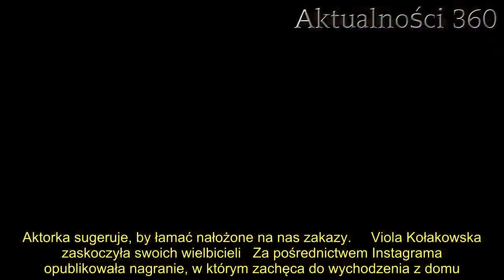Polska aktorka ma za nic zakazy, nawołuje ludzi do wychodzenia z domu. "Najwyższa pora, żeby przerwa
Pandemia sprawiła, że wiele osób nie wychodzi o dłuższego czasu z domu. Zakazy wydane przez rząd wszystkim dają się we znaki. Podważa je polska . Jej zdaniem powinniśmy przestać ich przestrzegać i wyjść na zewnątrz.    zmienił nasze życia nie do poznania. Popularna  ma stanowczo dosyć zakazów dotyczących przemieszczania się. Nawołuje do nierespektowania nowych rozporządzeń. Opinia, którą wyraziła na temat obostrzeń może zaskakiwać.  Aktorka bojkotuje zakazy   Panująca pandemia przyczyniła się do znacznych ograniczeń dotyczących naszej codzienności. Aktorka nie mogła dłużej milczeć na ich temat. Obecnie zarówno rząd jak i środowiska związane z ochroną zdrowia zalecają unikania wychodzenia z domu.  najszybciej rozprzestrzenia się w skupiskach ludzkich. W związku z tym ograniczenia dotyczące wychodzenia z domu, poza sprawami niezbędnymi do życia, można uznać za uzasadnione.   Nie wszyscy jednak są tego zdania. Jedną z takich osób jest  znana z ról w takich filmach jak: "Miłość na wybiegu", "Listy do M. 3" i "Planeta Singli 2". Głos, który zabrała w sprawie obostrzeń wywołał niemałą konsternację. Aktorka sugeruje, by łamać nałożone na nas zakazy.     Viola Kołakowska zaskoczyła swoich wielbicieli   Za pośrednictwem Instagrama  opublikowała nagranie, w którym zachęca do wychodzenia z domu. Jej zdaniem koronawirus i związana z nim pandemia doprowadziła do izolacji, która może mieć dramatyczny wpływ na naszą psychikę.   - Przyszło dzisiaj do mnie coś takiego, żeby stworzyć inicjatywę z hasztagiem „Wychodzę z domu, żeby przeżyć”. Myślę, że najwyższa pora, żeby przerwać tę paranoję. Głównie trzeba zadbać o to, żeby starszych odseparować i im pomagać oraz tym, którzy mają upośledzoną odporność. Natomiast zacznijmy normalnie funkcjonować, bo będzie dramat - apelowała .       2.    Viola Kołakowska podkreśliła również, że wypisywanie mandatów przez policję jest łamaniem naszych praw. Nie da się ukryć, że nawet na stronie rządowej znajdziemy informację o tym, że wychodzenie z domu jest ważne dla naszego zdrowia psychicznego. W związku z tym jest ono dopuszczalne. Należy jednak pamiętać, że powinno być ograniczone do minimum. Niestety pandemia doprowadziła do wielu sprzeczności i ciężko odnaleźć się w coraz to nowych rozporządzeniach, które często bywają niejasne.      Źródło: